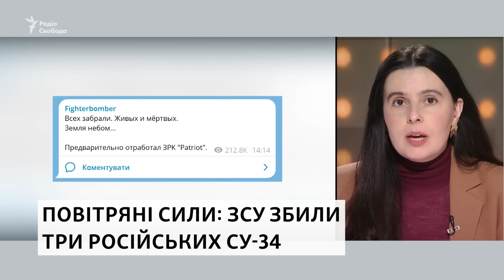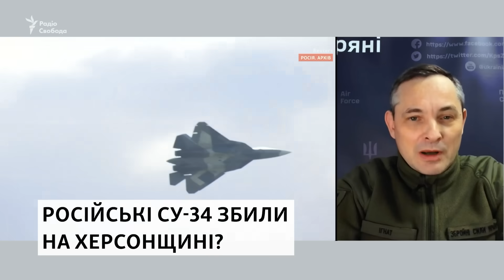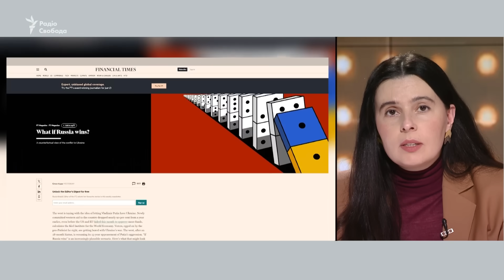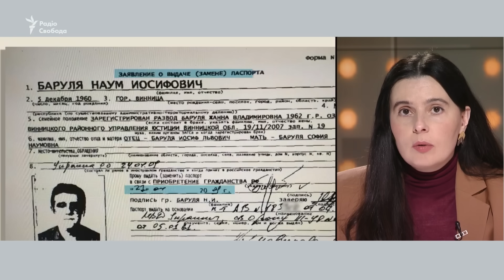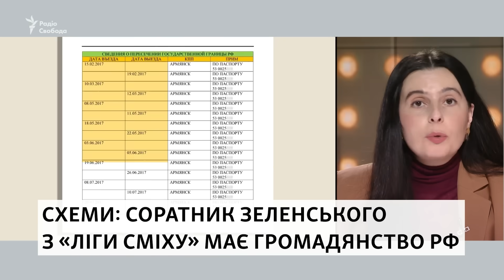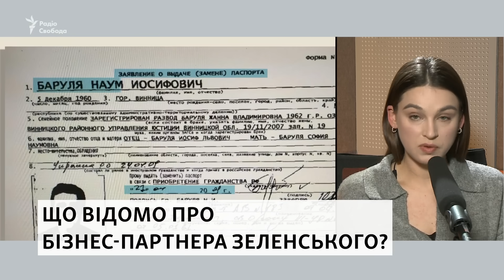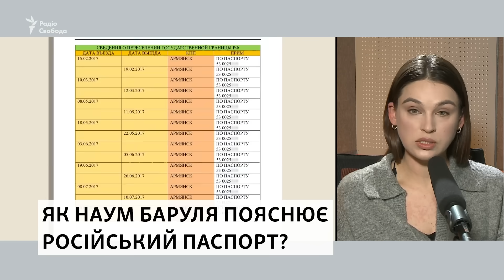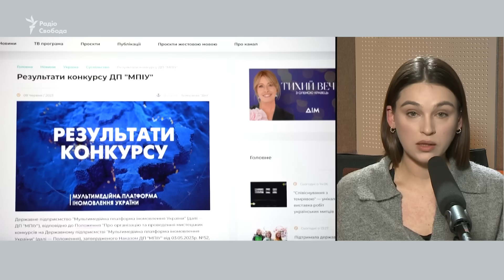ЗСУ збили три СУ-34 водночас: як ліквідували російські винищувачі? Деталі операції | Свобода Live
ЗСУ збили три російські винищувачі-бомбардувальники Су-34, повідомив командувач повітряних сил ЗСУ генерал-лейтенант Микола Олещук. Російські військові пабліки підтверджують збиття, утім офіційних коментарів Росії  немає. Де, як і чим збили винищувачі та як це позначиться на спроможності армії РФ?

Російські війська просунулися в районі Авдіївки та Бахмута на Донеччині, пише американський інститут вивчення війни. А на Бахмутському напрямку ЗСУ відбили 7 атак армії РФ, повідомляє Генштаб ЗСУ. Що відбувається на фронті?

Тим часом видання Financial Times опублікувало статтю із назвою «Що, якщо Росія переможе?». Автори матеріалу змальовують п'ять жахливих наслідків для світу і для України у випадку її програшу. Наскільки реалістичні сценарії поразки? як від них убезпечитися?

00:00 - Свобода Live
01:23 - Ігнат - про знищення російських СУ-34
06:34 - Ситуація на бахмутському напрямку
09:40 - Про російських полонених під Бахмутом
10:35 - На фронті чекають на новомобілізованих - Олексій Тарасенко
14:04 - Якщо Росія переможе?
26:05 - Прогнози щодо тривалості війни
30:14 - Соратник Зеленського з російським громадянством
36:30 - Розслідування "Схем" про бізнес-партнера Зеленського